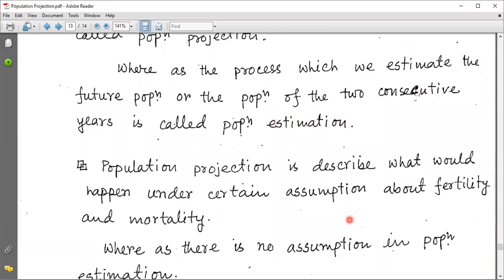3rd year Honours, Demography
Topic: Population Projection-2
Teacher's Name: Mst. Rafiza Begum, Associate Professor
Date: 03/10/2020